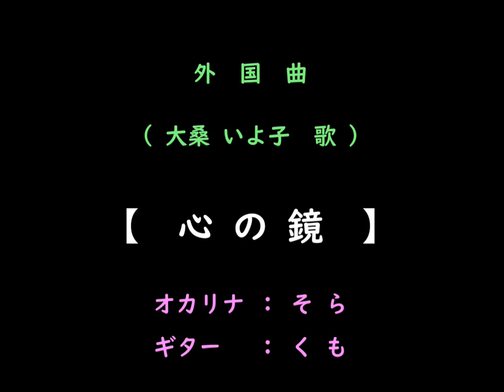名曲「心の鏡」(ｷﾞﾀｰ＆ｵｶﾘﾅ）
外国曲
アレンジ：　くもさん
ギター：　くもさん
オカリナ：　そら

初詣のおみくじが「大吉」
・・・迷うな、のぞみのままに・・・
とありました（笑）
感謝の気持ちと共に、心を律して奏でたく手を合わせて参りました。
・・・お粗末ですが（汗）

童謡唱歌名曲全集より
「心の鏡」
　　大桑　いよこ　　歌
　　外　国　　　　　曲

　しげりに　しげれる
　よしあし　ぐさの
　よしとし　たふとみ
　あしとし　いやしむ
　世のわざ　ことごと
　わがみの　かがみと
　かえりみ　ただして
　みがけや　その智を

　よろづの　みちみち
　すぐれし　ちえも
　よろづの　てわざの
　とうとき　ちしきも
　くもらば　かいなき
　みさをの　かがみを
　こころに　かけても
　みがけや　その徳